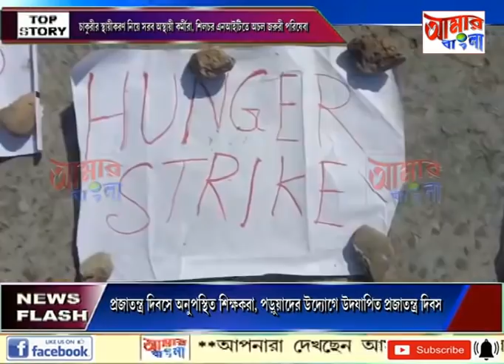AAMAR BANGLA # NEWS # 27 01 2021